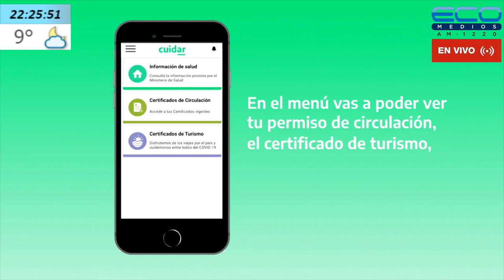LETRAS Y CORCHEAS con Hernan y Mario Dobry 19-5-2022